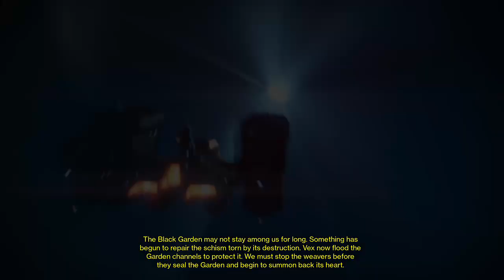Destiny - Part 33